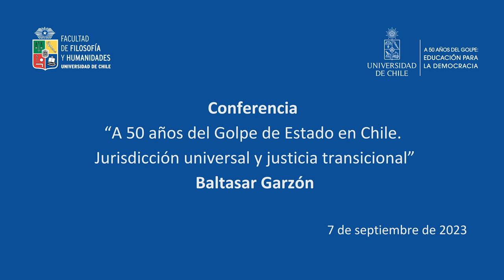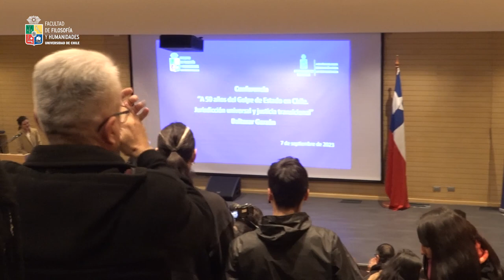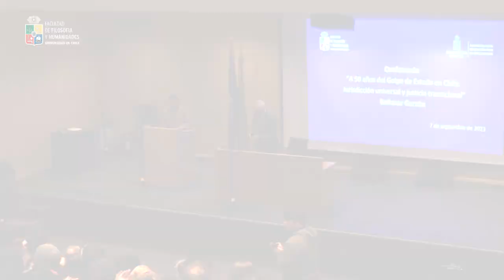Conferencia Baltasar Garzón: A 50 años del Golpe de Estado en Chile.